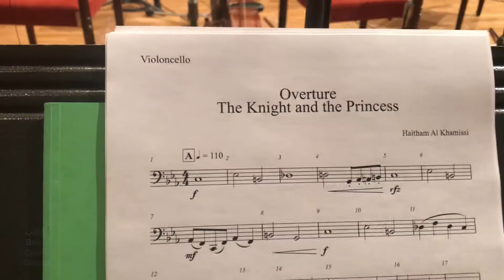(The Knight and the Princess) OST recording May 2019 - تسجيل موسيقى فيلم (الفارس والأميرة) مايو ٢٠١٩